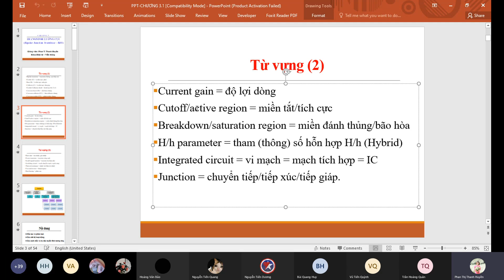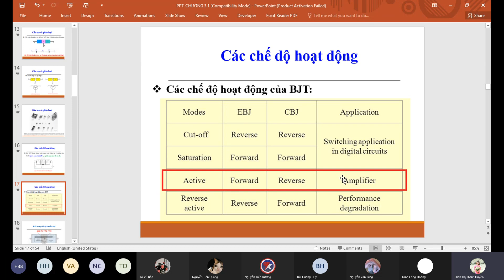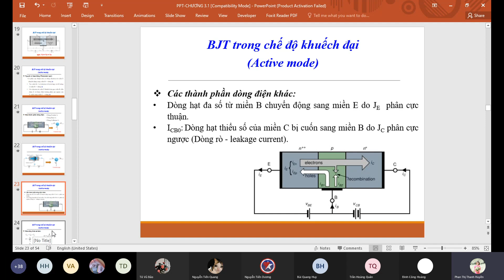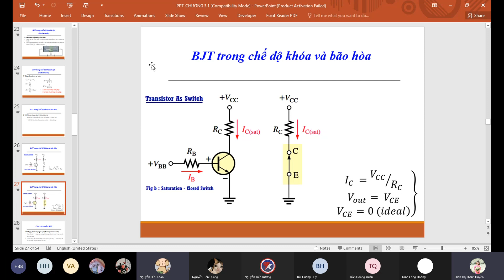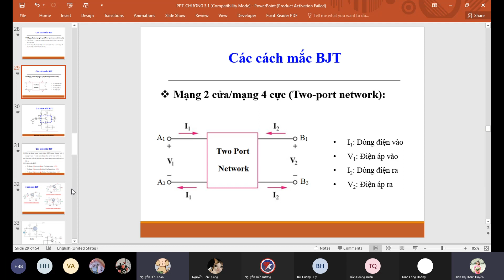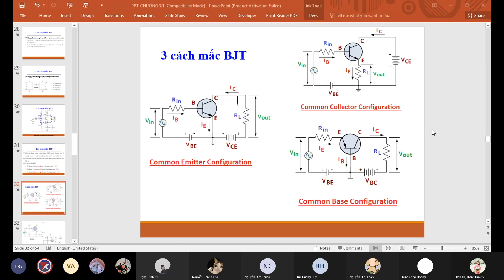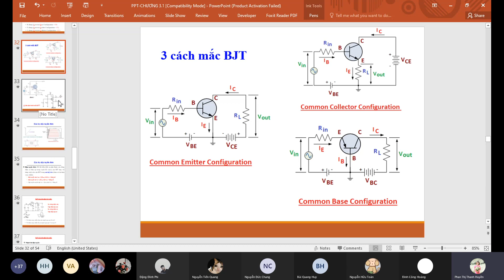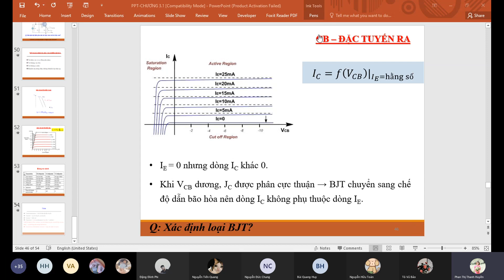LINK KIỆN ĐIỆN TỬ _ BUỔI SỐ 6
⚡ LINH KIỆN ĐIỆN TỬ – KHÁM PHÁ THẾ GIỚI CÔNG NGHỆ TỪ NHỮNG VI MẠCH NHỎ BÉ! 🔥
Bạn có bao giờ tự hỏi:
✅ Điện thoại, laptop, ô tô điện hoạt động nhờ vào những bộ phận nào?
✅ Vì sao một con chip nhỏ bé có thể điều khiển cả một hệ thống phức tạp?
✅ Bí mật nào giúp các thiết bị điện tử ngày càng nhỏ gọn nhưng lại mạnh mẽ hơn?

💡 Câu trả lời chính là Linh kiện điện tử (Electronic Components) – những "tế bào" nhỏ bé nhưng lại tạo nên trái tim của mọi hệ thống công nghệ hiện đại!

🔥 LINH KIỆN ĐIỆN TỬ – NỀN TẢNG CỦA MỌI THIẾT BỊ CÔNG NGHỆ
Không có linh kiện điện tử, sẽ không có điện thoại thông minh, máy tính, robot, xe điện hay thiết bị IoT. Những con chip, điện trở, tụ điện, transistor tưởng chừng như đơn giản nhưng lại là xương sống của mọi hệ thống điện tử.

🚀 Linh kiện điện tử là gì?
🔹 Là những phần tử cơ bản giúp xử lý, truyền tải, chuyển đổi và điều khiển tín hiệu điện trong một mạch điện tử.

🚀 Tại sao Linh kiện điện tử quan trọng?
✔ Xây dựng và tối ưu hóa mạch điện – Giúp thiết bị hoạt động ổn định, tiết kiệm năng lượng
✔ Công nghệ vi xử lý & AI – Là nền tảng cho chip xử lý trong smartphone, máy tính, ô tô tự lái
✔ Điện tử công suất & Robot – Ứng dụng trong xe điện, điều khiển động cơ, tự động hóa
✔ Ứng dụng IoT & Nhà thông minh – Cảm biến, mạch điều khiển, vi mạch giúp mọi thứ kết nối với nhau

🔍 NHỮNG LINH KIỆN ĐIỆN TỬ QUAN TRỌNG NHẤT
🎯 Điện trở (Resistor) – Giảm dòng điện, chia áp, bảo vệ mạch
🎯 Tụ điện (Capacitor) – Lưu trữ và phóng điện, lọc nhiễu tín hiệu
🎯 Cuộn cảm (Inductor) – Ổn định dòng điện, tạo mạch dao động
🎯 Diode – Chỉnh lưu dòng điện, bảo vệ mạch
🎯 Transistor – Khuyếch đại tín hiệu, đóng cắt dòng điện
🎯 Vi mạch (IC – Integrated Circuit) – Trái tim của mọi thiết bị thông minh
🎯 Cảm biến (Sensor) – Biến đổi thông tin vật lý thành tín hiệu điện, ứng dụng trong IoT, AI, xe tự hành

🛠️ HỌC LINH KIỆN ĐIỆN TỬ – BẠN NHẬN ĐƯỢC GÌ?
✅ Hiểu sâu về nguyên lý hoạt động của các linh kiện điện tử quan trọng
✅ Biết cách thiết kế, phân tích và sửa chữa mạch điện tử
✅ Nắm vững kỹ thuật lắp ráp, đo đạc, kiểm tra linh kiện
✅ Ứng dụng linh kiện vào các dự án thực tế: Robot, hệ thống nhúng, IoT, AI, xe điện,...
✅ Lập trình và thiết kế vi mạch với Arduino, Raspberry Pi, FPGA

🚀 AI NÊN HỌC LINH KIỆN ĐIỆN TỬ?
🎯 Sinh viên & kỹ sư ngành Điện tử, Viễn thông, Cơ điện tử, Tự động hóa
🎯 Lập trình viên nhúng muốn phát triển sản phẩm phần cứng
🎯 Người đam mê DIY (Do It Yourself), muốn tự chế tạo thiết bị thông minh
🎯 Những ai muốn làm việc trong các tập đoàn công nghệ như Intel, Qualcomm, Samsung, Tesla…

💥 Tương lai công nghệ bắt đầu từ những vi mạch nhỏ bé – Bạn đã sẵn sàng khám phá chưa?
👉 Đăng ký ngay để bước vào thế giới của Linh kiện điện tử!

- Mình đã tham khảo 1 số cuốn sách lập trình và thấy rất hiệu quả cho việc học lập trình , các bạn có thể tham khảo 1 số link ở đây nha . Các bạn thấy hay hãy ủng hộ kênh của mình nha . Mình cảm ơn nhiều ạ ^^.